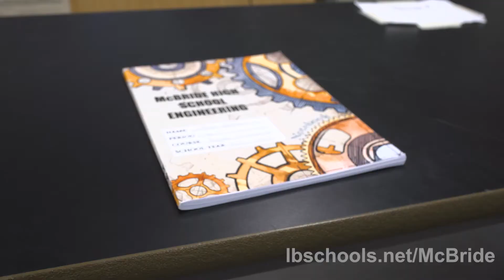McBride High School- Engineering Pathway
Visit LBSchools.net/McBride to learn more!